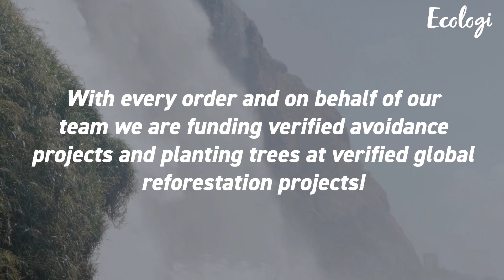Our October Sustainability Update Is Here!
See our contributions to sustainability and the efforts we are making for our environment!

Take a look at our blog for full details!